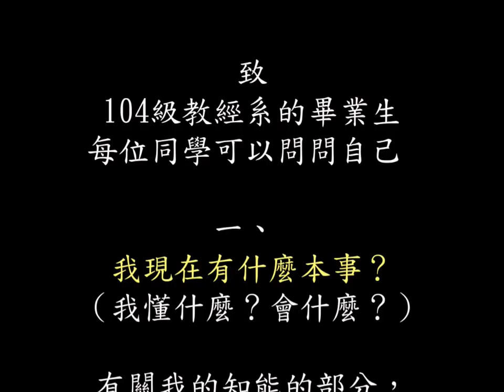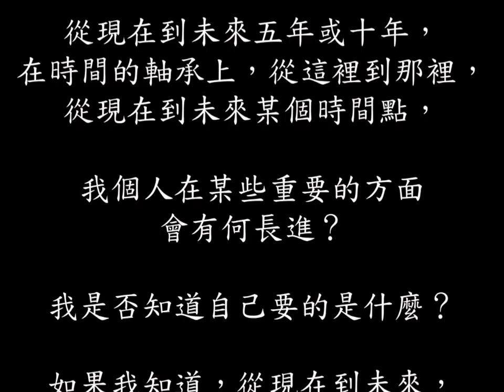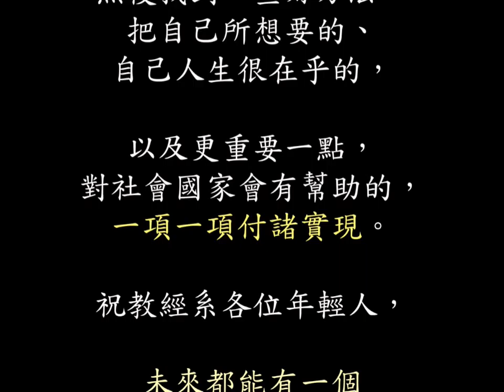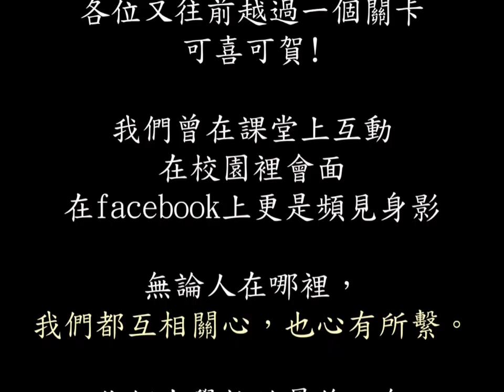【DrEaM High 夢想高飛】104級教育經營與管理學系送舊晚會---師長祝福